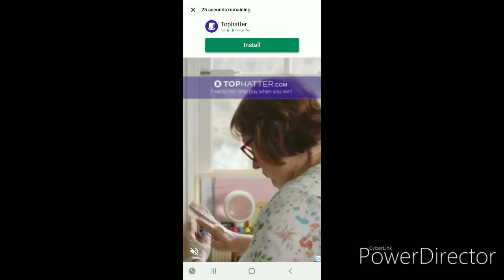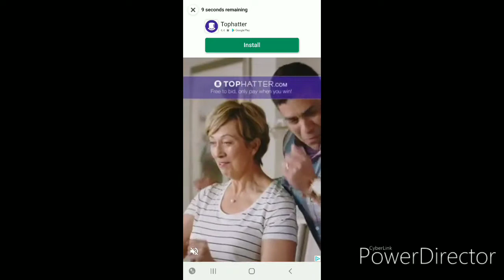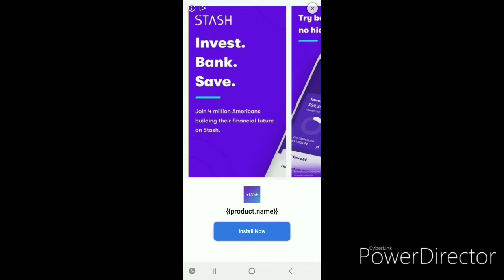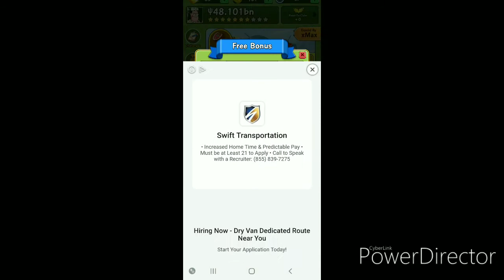The Big Capitalist 3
The Big Capitalist 3 (GAMEPLAY)